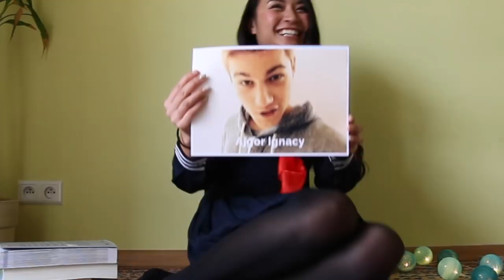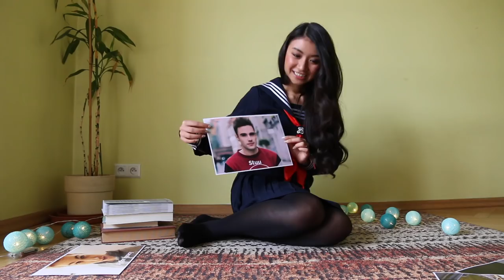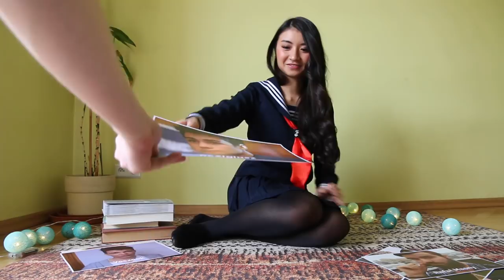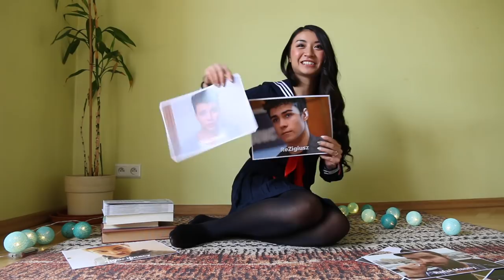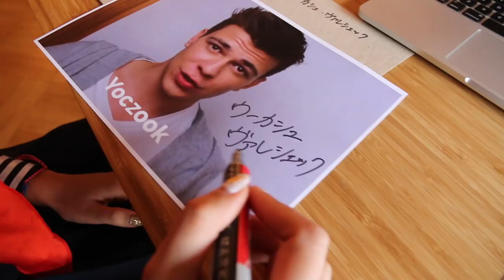Japonka wybiera najprzystojniejszego polskiego YouTubera....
Sharujcie, lajkujcie, subujcie! Dzięki!  :-)